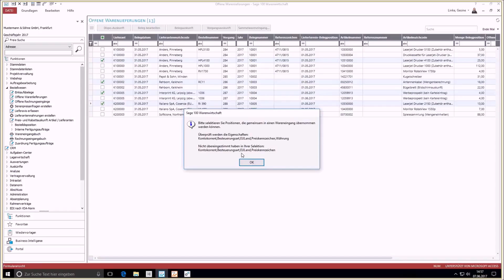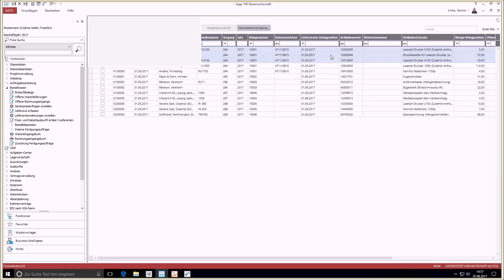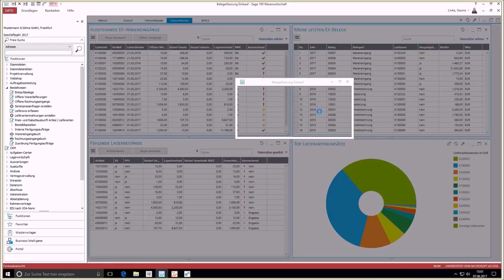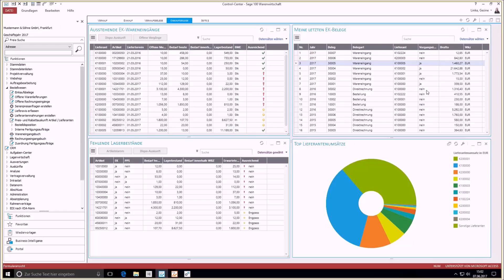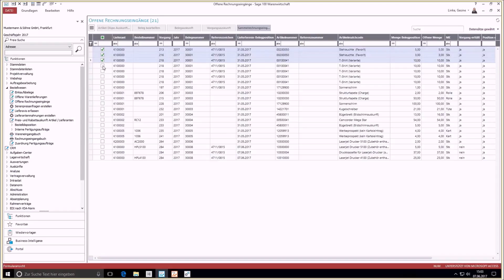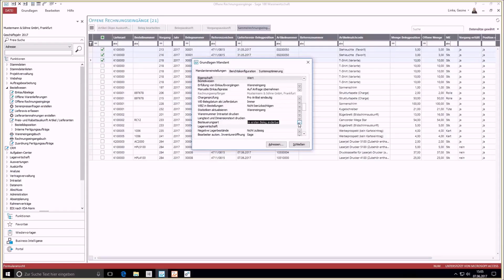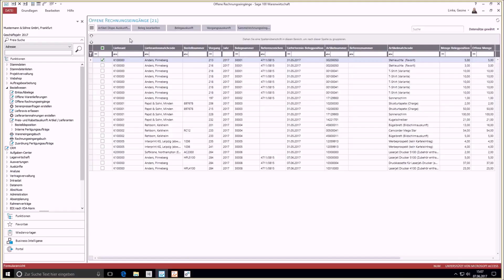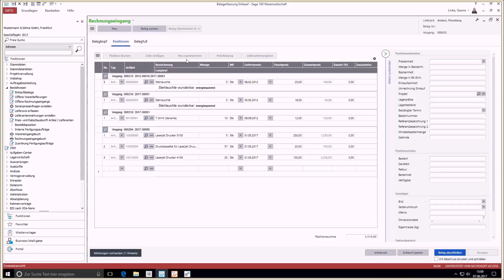Sage 100 - Sammelbelege im Einkauf (Komfortpaket Kommunikation und Belege)